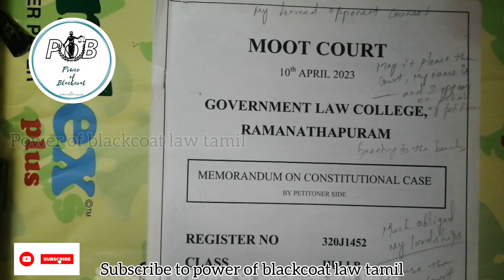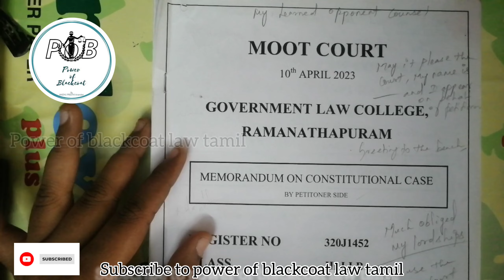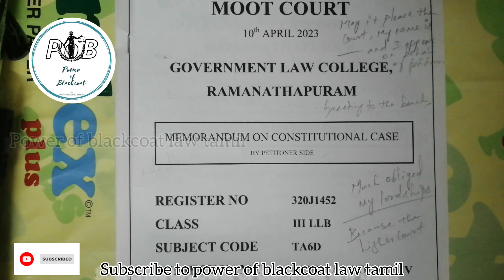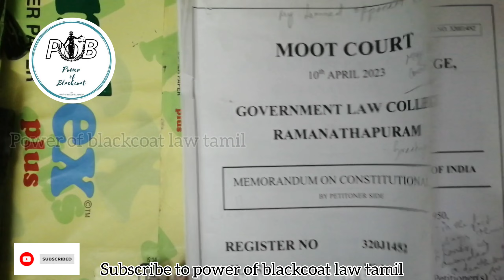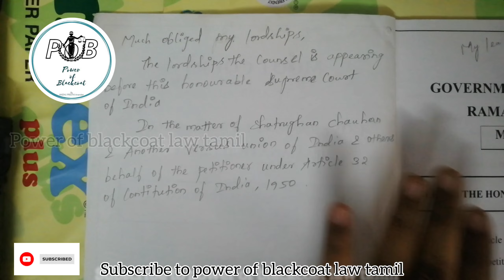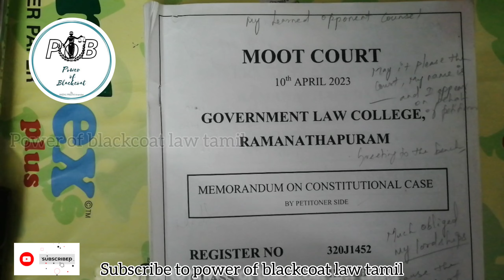MOOT COURT-ல எப்படி ENGLISH ARGUE பண்ணனும் (வாதாடனும்)